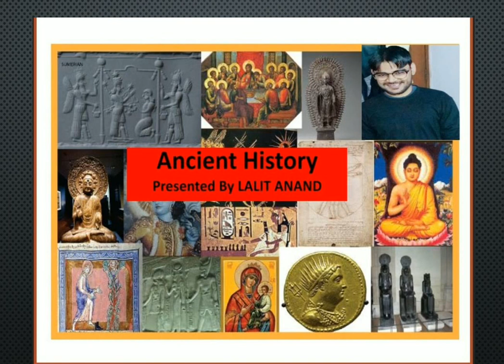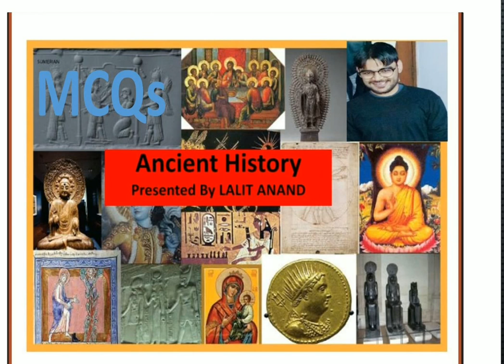Ancient History of India part-14/प्राचीन भारत का इतिहास भाग-14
उत्तर वैदिक कालीन संस्कृति-राजनीतिकजीवन,सामाजिक जीवन,आश्रम व्यवस्था-ब्रह्मचर्य,गृहस्थ,वानप्रस्थ,सन्यास,आर्थिक जीवन,कृषि,सूत्रकालीन सभ्यता-सामाजिक जीवन,विवाह,महाकाव्यकाल-रामायण,महाभारत

Post Vedic culture- Political life, social life, Ashram system - Brahmacharya, Gharasta, Vanaprastha, Sanyasa, Economic life, Agriculture, sootra civilization - Social life, Marriage, Maha Kavya-Ramayana, Mahabharata

Modern indian history for upsc/uppsc/mppsc
Indian art and culture for upsc/uppsc/mppsc
Ancient history of india for upsc/uppsc/mppsc
pt-365 for art and culture